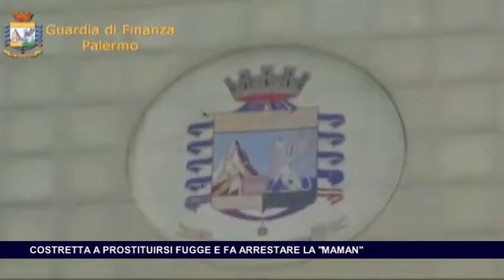COSTRETTA A PROSTITUIRSI FUGGE E FA ARRESTATE LA ''MAMAN''